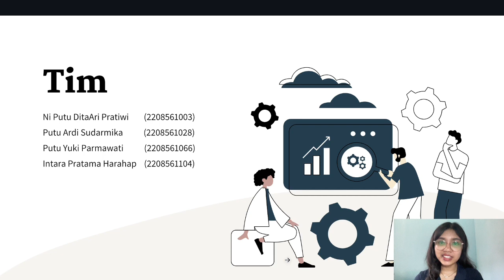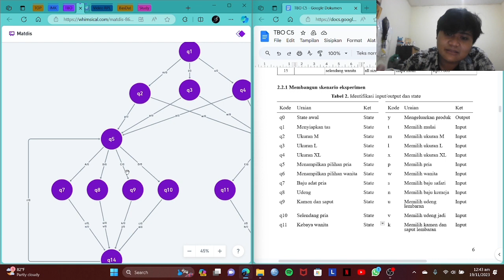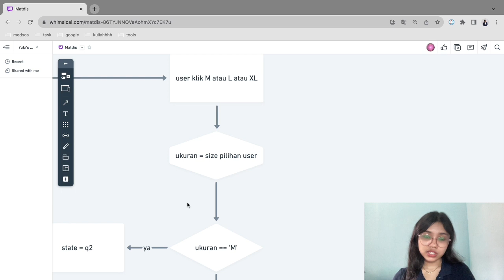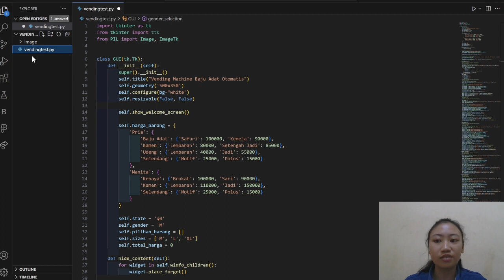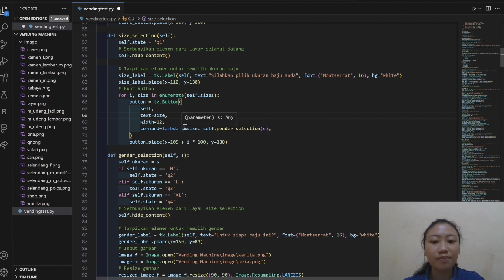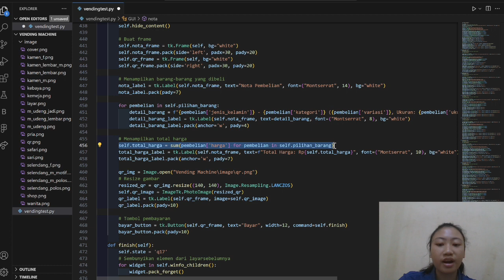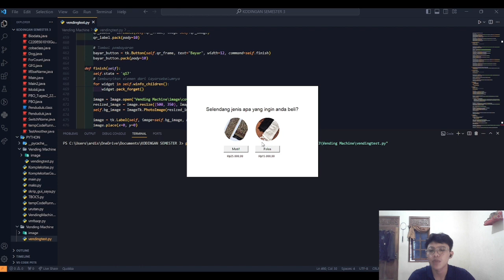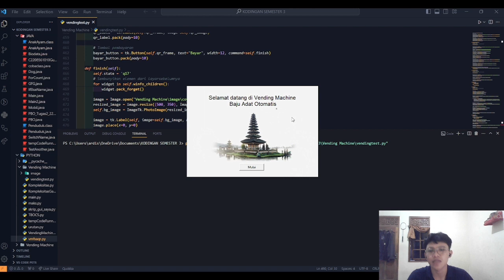Penyelesaian Kasus 1 – Simulasi Vending Machine FSA Matkul TBO Prodi Informatika Udayana 23/24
Penyelesaian Kasus 1 – Simulasi Vending Machine Menggunakan Konsep Finite State Machine
Mata Kuliah Teori Bahasa dan Otomata
Program Studi Informatika FMIPA Universitas Udayana
TA 2023/2024

Deskripsi Tugas:
Laporan yang berjudul "TUGAS TEORI BAHASA DAN OTOMATA
PROBLEM SOLVING KASUS VENDING MACHINE PADA MESIN PENJUALAN BUSANA ADAT OTOMATIS DI PURA TAMPAK SIRING" ini membahas tentang implementasi finite state automata (FSA) pada vending machine, yang mana pada kasus ini vending machine penjualan busana adat otomatis di Pura Tampak Siring.

Laporan ini mencakup beberapa hal mulai dari latar belakang permasalahan yang menjadi alasan pencetusan vending machine ini. Lalu diikuti dengan penerapan finite state automatanya yang meliputi diagram transisi, diagram state, pendefenisian tuple, tabel transisi input/output, dan flowchart. Setelah itu terdapat juga algoritma finite state automata dalam bahasa python, dan diikuti dengan antarmukanya serta mokup mesin.

Anggota kelompok 5C :
Ni Putu Dita Ari Pratiwi   (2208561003)
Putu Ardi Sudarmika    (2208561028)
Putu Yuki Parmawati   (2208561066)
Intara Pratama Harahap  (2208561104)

Semoga video ini bisa memberi manfaat untuk semua!